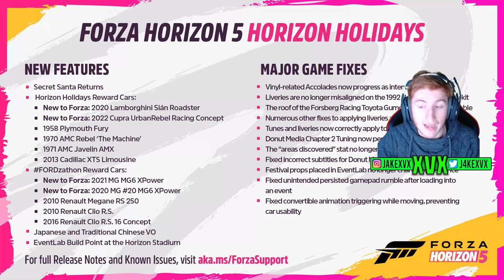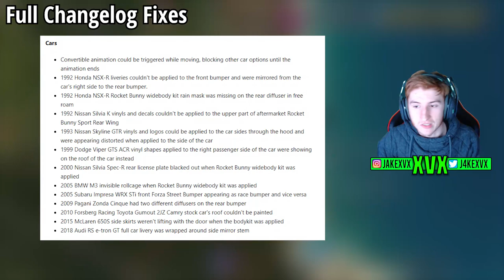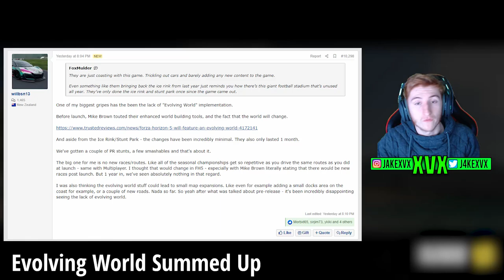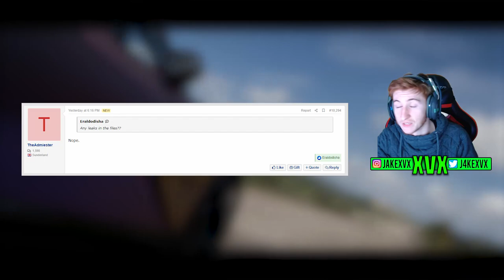Forza Horizon 5 - Series 15 EXTRAS! - Sian Trailer, New Evolving World + More